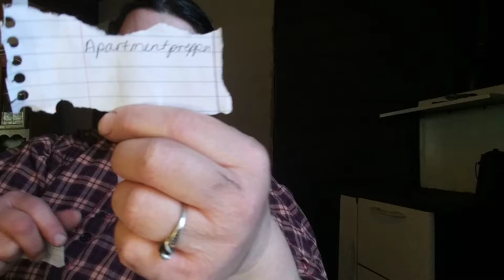Giveaway video for 100 subs.